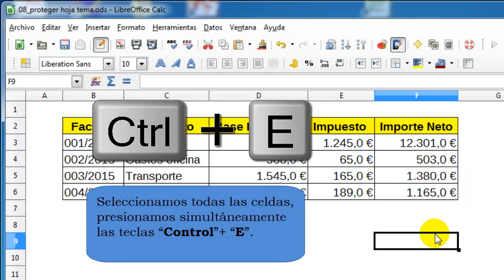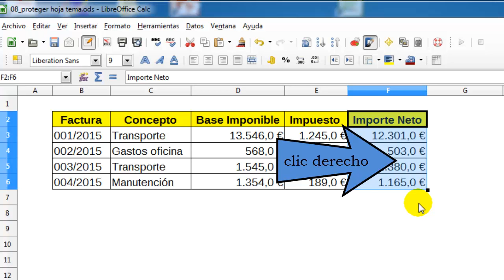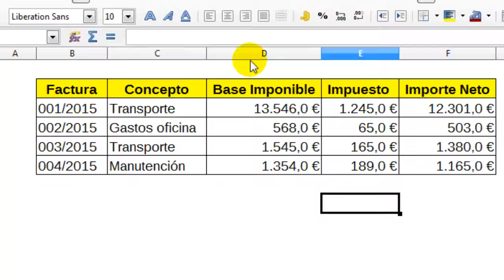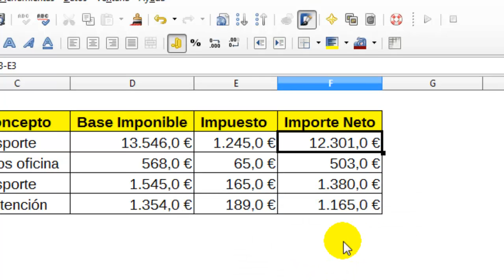Cómo proteger las celdas contra su modificación en Calc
En ciertos casos desearemos proteger nuestra hoja de cálculo, la finalidad puede ser: evitar que usuarios no autorizados puedan cambiar, editar o modificar parte o la totalidad de nuestra hoja de cálculo, o que puedan hacer visibles fórmulas, filas o columnas que hemos ocultado, etc.

En estas situaciones Calc ofrece una herramienta de muy fácil aplicación y que es una gran desconocida para la gran mayoría de usuarios. Se trata de la protección de las hojas de cálculo de un documento.

En principio, todas las hojas de cálculo presentan todas sus celdas protegidas contra edición y modificación, por lo tanto debemos activar la protección si queremos hacerla efectiva.